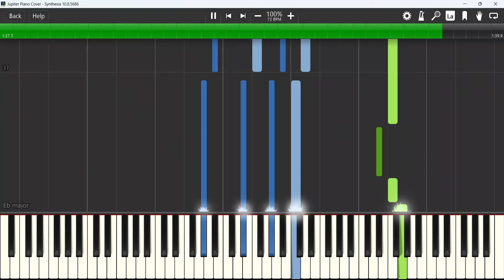Jupiter Piano Cover Synthesia